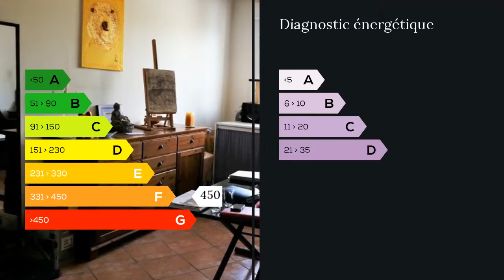A vendre - Appartement - Aubagne (13400) - 2 pièces - 44m²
Dans résidence calme, appartement de type 2 avec vue sur le Garlaban en parfait état et très lumineux. Il se compose d'un hall avec placard intégré, séjour, salon, cuisine séparée, 1 chambre, salle de bains, wc, toutes les fenêtres en PVC, avec ascenseur, une cave et place de parking viennent compléter ce bien. Proche de tous commerces, écoles, collèges, lycée, transports.A VOIR RAPIDEMENT !!! SA Clairimmo Aubagne Tél: 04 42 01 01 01 RCS 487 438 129 SIRET 487438. Honoraires : 4.29% du prix de vente.  Agent commercial indépendant du réseau national clairimmo Maxihome N° RSAC : 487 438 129